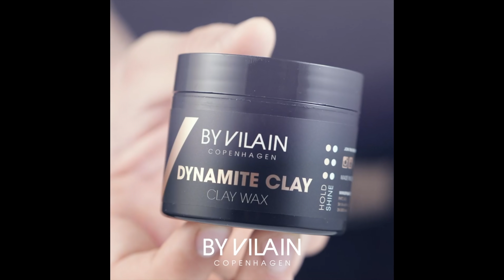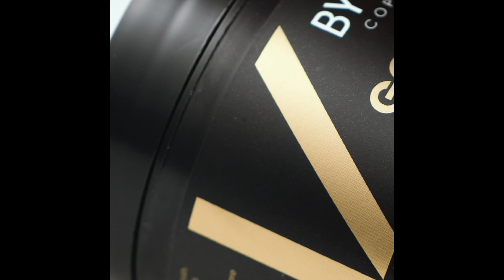Jorginho Hairstyle - Chelsea football club - Mens hair inspiration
MEN’S HAIR INSPIRATION: In this video, we show you how to get your haircut and hairstyle like the Italian football player Jorginho from Chelsea football club.

PRODUCTS USED
☆ By Vilain SIDEKICK
Limited Edition coming early in 2022
☆ By Vilain GOLD DIGGER

Jorginho Chelsea hairstyle content:
0:00 Intro - Rasmus, Anders and Jean
0:22 Preparation for the haircut
0:57 Fade with clippers and scissors
3:20 Jorginho Chelsea-inspired haircut
4:13 Fixing the edges
4:41 Pre-styling - By Vilain Zero Sidekick Limited Edition
5:13 Styling - By Vilain Gold Digger Limited Edition
6:17 Spin around
6:29 Outro
6:59 Rasmus styles his hair

HAIRCUT MEASUREMENTS
Sides/back: 3mm
Front: 6-8cm

Best regards,
Emil & Rasmus

Please let us know what other videos you'd like us to create.

♥ Slikhaar TV is a community for men (mostly) and we’re all about men’s hair. We’ve delivered hairstyle inspiration for more than a decade: Tutorials, how-to videos, celebrity hairstyles, and professional tips to optimize your hair and overall style. Founded by twin brothers Emil & Rasmus.